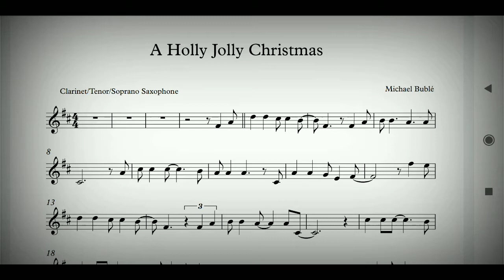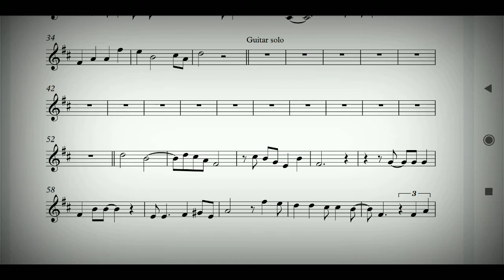A Holly Jolly Christmas Clarinet/Tenor/Soprano Saxophone Sheet Music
A Holly Jolly Christmas - Michael Bublè